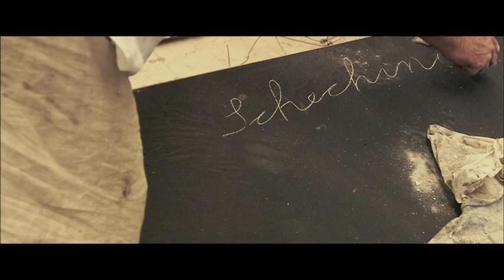Over Your Cities Grass Will Grow - Anselm Kiefer - Teeth and Glass - Çimler Örtsün Üstünüzü